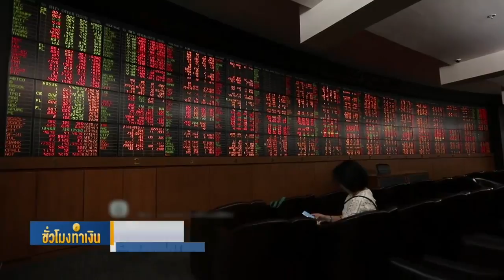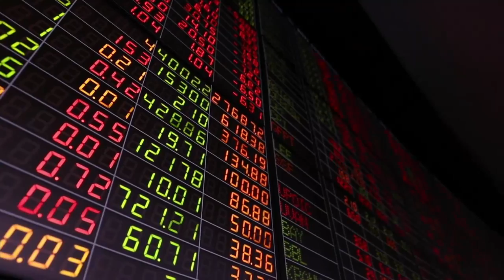SET ผันผวนขาขึ้นหวังรัฐปลดล็อกดาวน์บางส่วน Iชั่วโมงทำเงินI16-04-63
SET ผันผวนขาขึ้นหวังรัฐปลดล็อกดาวน์บางส่วน
พูดคุยกับคุณเทิดศักดิ์ ทวีธีระธรรม
ผู้ช่วยกรรมการผู้อำนวยการ สายงานวิจัย บล.เอเซีย พลัส
ติดตามรายการ  ชั่วโมงทำเงิน

ทุกวันจันทร์ 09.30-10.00 น.